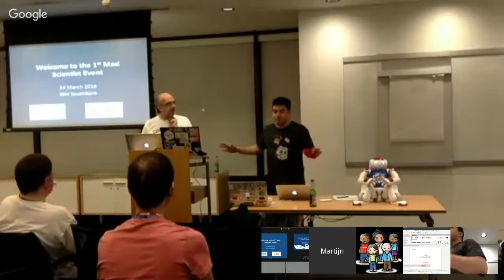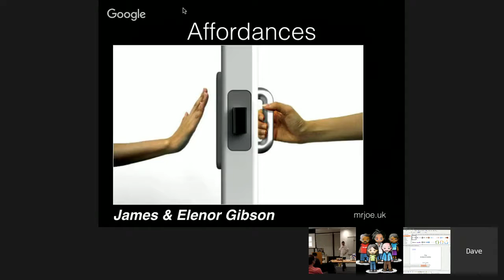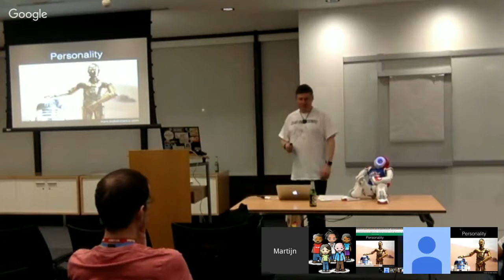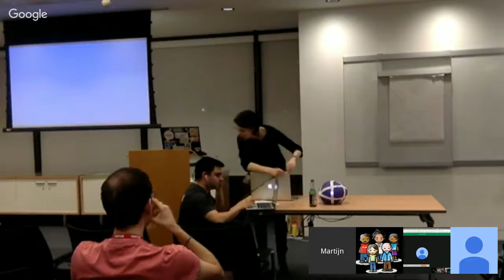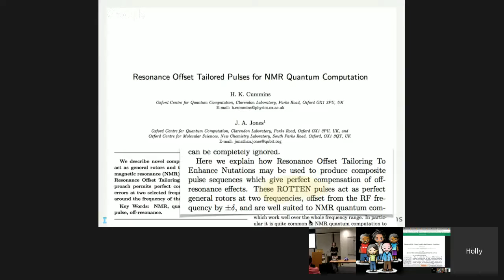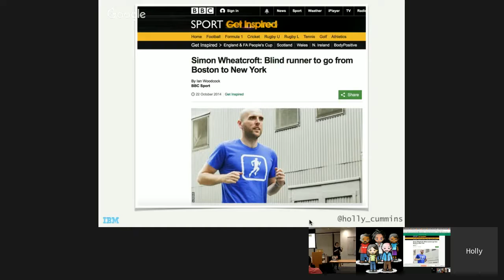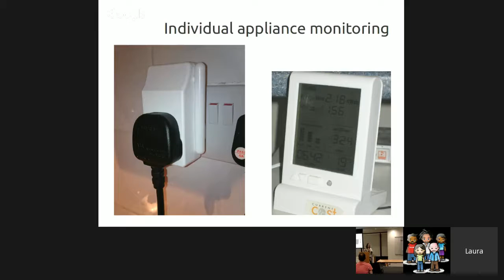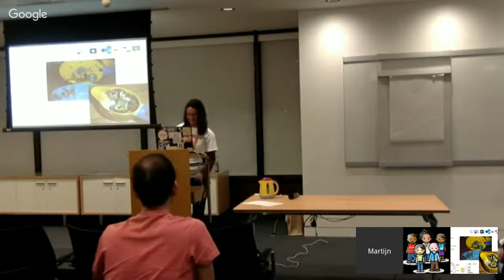Mad Scientists Keynotes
Robots, Artificial Intelligence, systems you can operate remotely or with your mind… technologically we live in very exciting times and there are teams working all over the UK on projects that illustrate that our imagination is the only limit to our ability to innovate. So come to the Mad Scientists event at IBM Southbank for a rather special evening where IBM developers, members of the LJC and University researchers will be demonstrating a whole range of the latest software and tech. You’ll hear about personal projects, creations approach, the problems solved, the tech people have used. The flavour of the event will be more Tech Fair than conference or presentation, with a sharing of ideas and technologies.

Amongst a wide range of talks and demonstrations we’ll be hearing from:

Dave Snowdon: Getting emotional about robots and clojure

Social robots have become a regular feature of tech news over the last couple of years. Whether it's talk about Dr Cynthia Breazeal's Jibo robot, Aldebaran's Pepper robot working as a shop assistant in Japan & France or yet another robot platform being crowdfunded on indiegogo. But why should we care? Is a "siri on wheels" any better than a siri in the hand? Why would we want social robots to be emotional? This talk will skirt around some of these questions, deftly avoid mention of SkyNet and somehow show that clojure is the answer.

Bio: By day, a mild-mannered programmer working on Virtual Desktop Infrastructure at VMware. By night, when not asleep, plans world domination by social emotional robots powered by python and clojure. Before he was virtualised Dave worked for Xerox Research in France and, back in the mists of time, developed one of the first distributed multi-user virtual reality environments as part of his PhD work at Manchester.

Holly Cummins: That's not useless, it's just - very- unusual

We are delighted to be able to include Holly Cummins in our speaker line up. Holly is well known to members of the LJC (her most recent talk to the community was Confessions of an Automation Addict) and she’s a leader in innovative technology. She is technical lead in IBM's Bluemix Garage London, and a committer on the Apache Aries project. She is a co-author of Enterprise OSGi in Action and has spoken at Devoxx, JavaZone, The ServerSide Java Symposium, JAX London, GeeCon, and the Great Indian Developer Summit, as well as a number of user groups.

Laura Cowen : Ambient Kettle Project

Whenever I boil my kettle to have a cup of tea in Hampshire my Mum, in Lancashire, gets a tweet. Sometimes Mum replies to that tweet to say that she's having a cup of tea too. It's the closest we can get to having a cup of tea together most of the time. It's this sense of 'ambient connectedness' that we tried to develop with the Ambient Kettle project. I'll talk through how it works and then how we tried to capture the essential aspects of boiling a kettle and making a cup of tea to create a physical representation of my kettle.

Bio: Laura is a developer advocate at IBM where she’s building the WASdev developer community around the Liberty Java application server. She previously worked in UX and technical writing during her 13 years at IBM. She gets involved in cool IoT projects for fun. Laura has a BSc in Psychology and a Masters in Human-Computer Interaction. She’s currently studying for a PhD in Psychology. She also presents on the Ubuntu Podcast on open source and technology, and has organised and volunteered at open source community conferences like OggCamp.